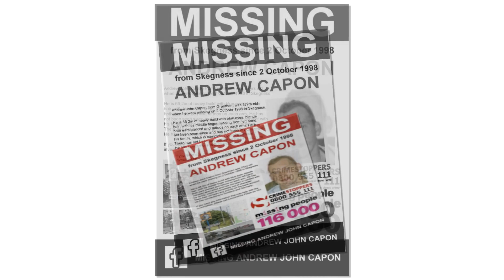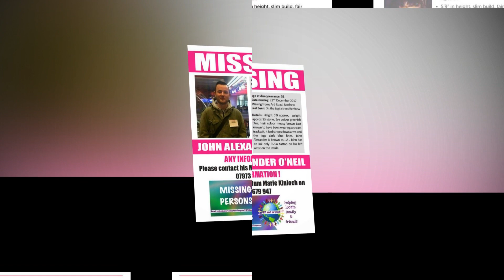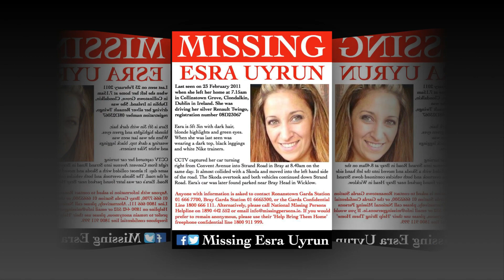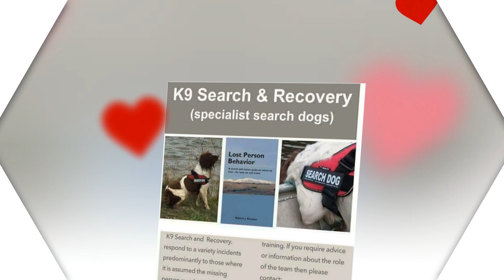Broken Memory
Written and performed by: Terri McMail & Shaun Hamilton
Video created by: Stuart H